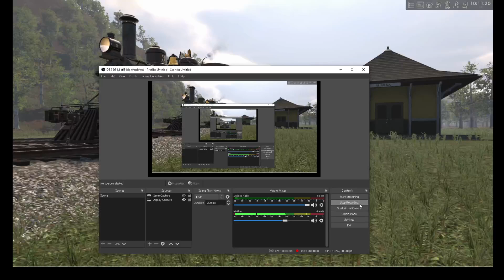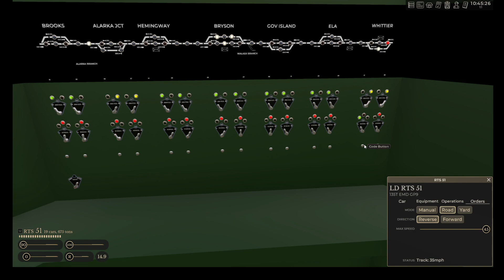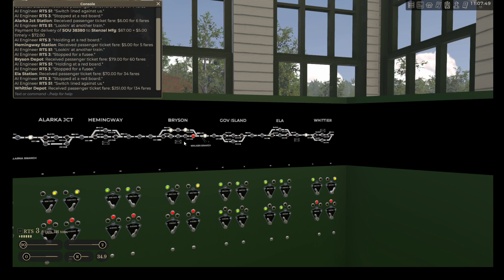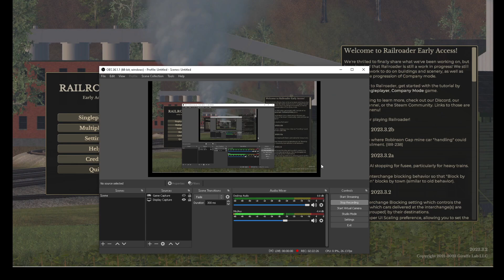Railroader - 1/3/24 - RTS Day 17 - Morning Manifest & Scheduled Passenger Service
With the first run to Alarka complete the new passenger schedule is established.  The manifest has to move or get out of the way of delaying the important passenger schedule.

The Bryson dispatcher works the CTC machine keeping the railroad as fluid as possible without delaying the first class passenger.

Meanwhile at Conneley Creek #2 begins to assemble the morning logs for the sawmill.